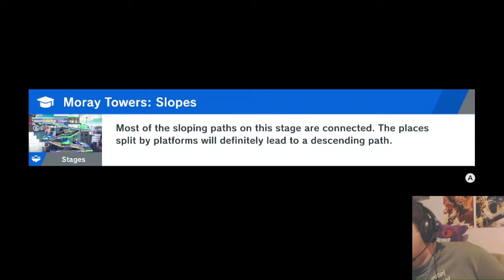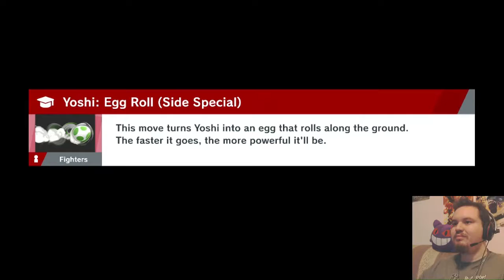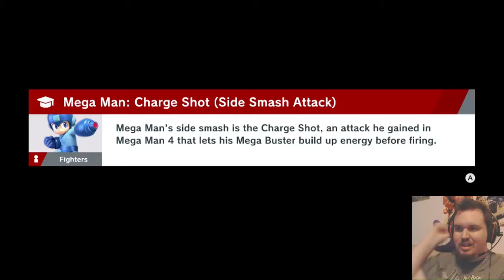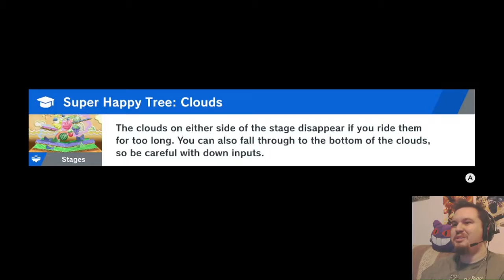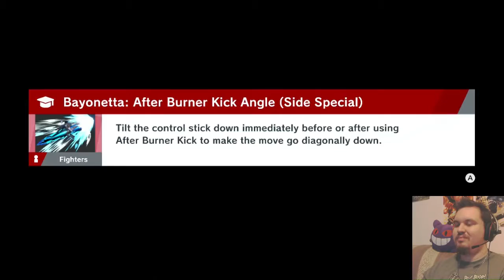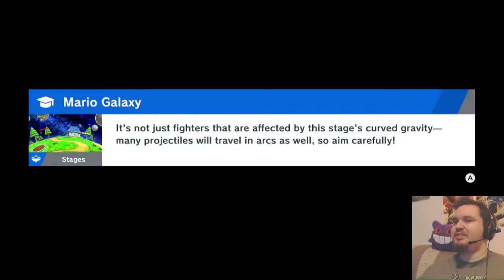Super Smash Bros. Ultimate | 43 | Too Much Sweetness